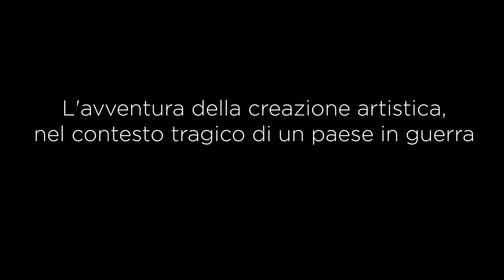La Stagione dei Teatri 209 - ELVIRA - Tony Servillo